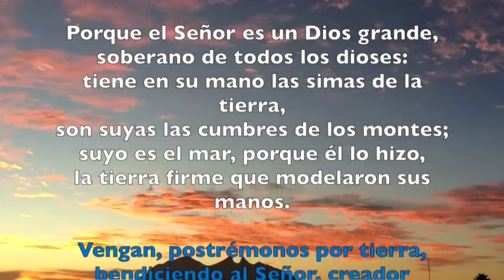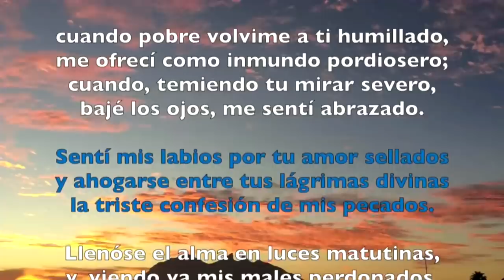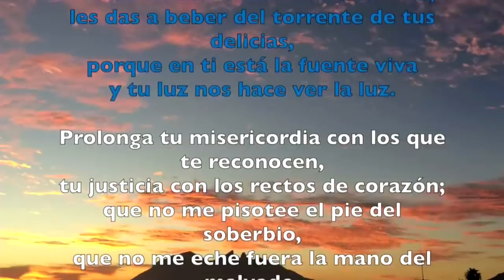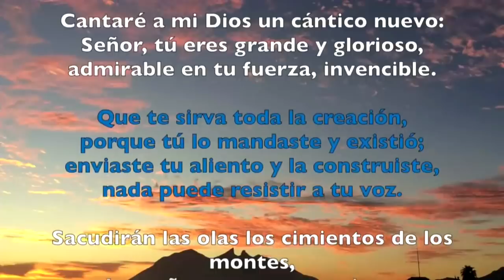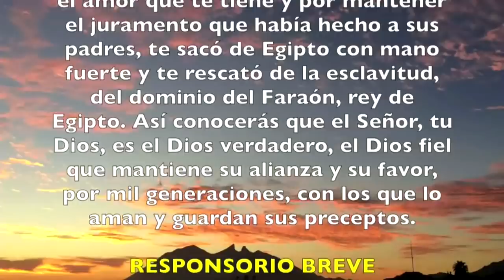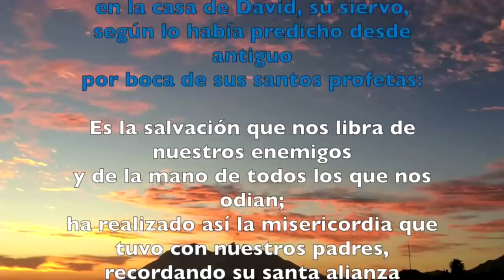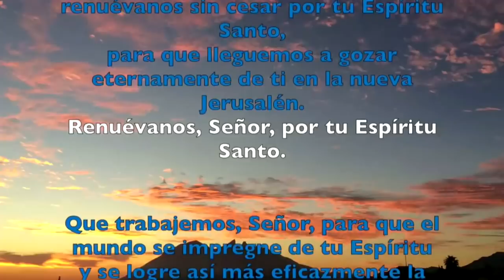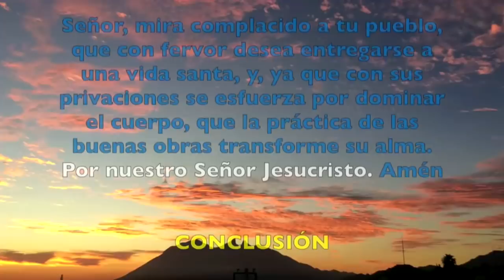Oración de la mañana (Laudes), MIÉRCOLES 13 DE MARZO DE MARZO 2019 | Padre Sam